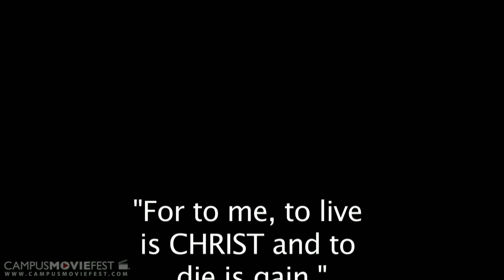Unashamed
Grace and Anthony struggle with the loss of there parents in a car accident. They are two siblings who are the same, but completely different.

Created by forHIM Films at San Diego State University in 2009 as part of Campus MovieFest, the world's largest student film festival.

Unashamed Cast & Crew :
Ray Leal - Captain
with
Emalene Muhs

More info - CMF Campus MovieFest movie short film festival fest five minutes '5 minutes' 'short film' 'one week' university college coed student 'film festival' 'world's largest' San Diego State University 2009 '7 days' seven